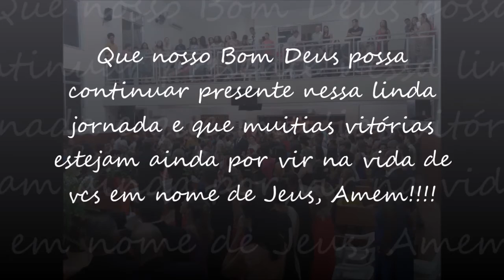Casamento de Aluísio e Viviane, SIB Cambuci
Pr. Heber Gonçalves Cunha